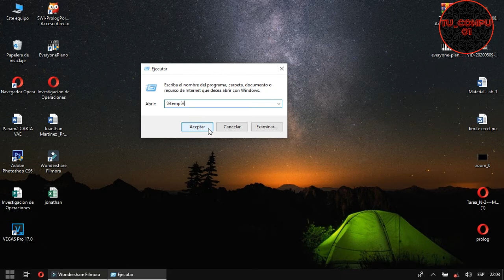Solución de programas lentos al correr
Solución a programas lentos al iniciar
Van inicio y escriben Ejecutar o la tecla Windows +R luego les aparecerá una ventana,allí  escriben el comando  %temp% .
Borrar todos los archivos de esa carpeta y listo .
A probar algún programa.